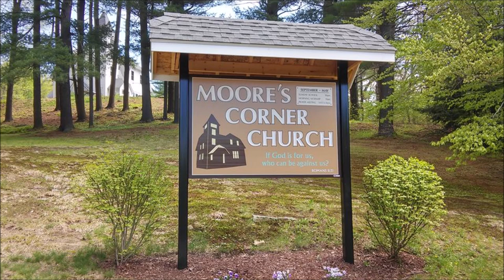Jesus Begins His Public Ministry (Matthew 4)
Program for WVNE Life Changing Radio (Worcester / Boston) To find the full sermon go to our church YouTube Channel Moores Corner Church